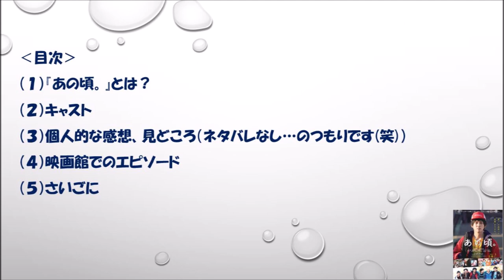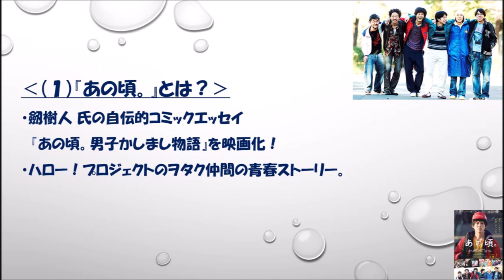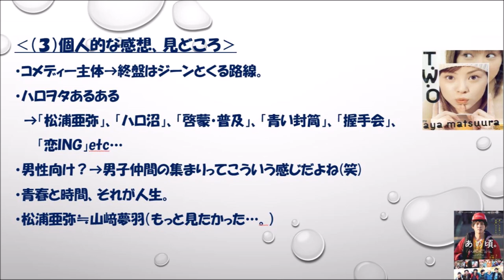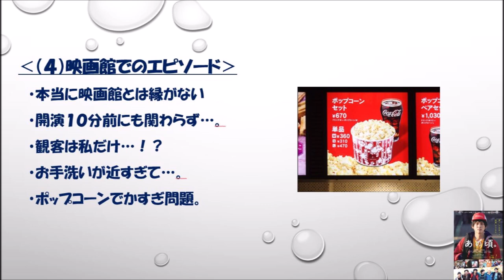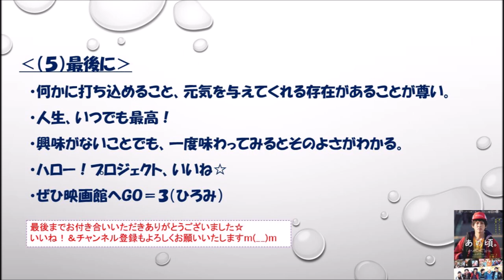映画『あの頃。』を見た、映画に興味のなかった親方の感想・映画館でのエピソード｜ハロプロ、松坂桃李、山﨑夢羽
映画『あの頃。』（主演：松坂桃李）
ハロー！プロジェクトのアイドルヲタ仲間との青春物語。
普段映画に興味のないこの私ですら気になって映画館まで急きょ駆けつけた作品です(笑)
映画の簡単な感想・見どころ紹介（ネタバレなしのつもりですｗ）、久々の映画館でのおもしろ？！エピソードをご紹介いたしますm(__)m
※とにかく映画に疎い私。至らない感想かもしれませんのでご了承くださいませm(__)m

‹目次（※数字が動画再生開始時間）›
   0:00　 オープニングトーク
   1:02   （１）『あの頃。』とは？
   2:16   （２）キャスト
   4:06   （３）個人的な感想、見どころ
 11:52  （４）映画館でのエピソード
 21:20  （５）さいごに
📝映画『あの頃。』感想ブログ記事

📚『あの頃。男子かしまし物語 』[ 劔樹人 ]　ご購入はこちら